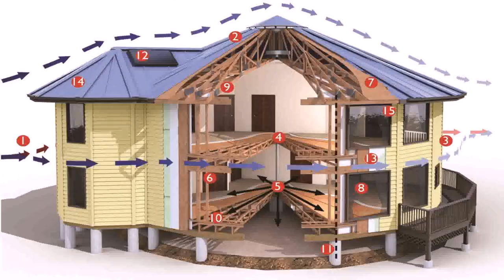How Much To Build A House In The Philippines 2018 - Gif Maker DaddyGif.com (see description)